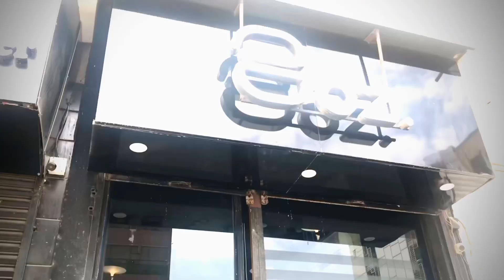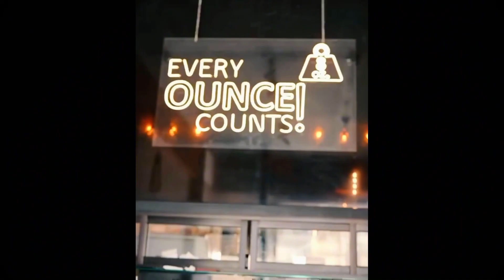Messiest Burgers of Karachi | 8oz Burgers | Juicy | Biggest Burger | Jazib Daniyal Vlogs | Food Vlog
Karachi's Messiest Burger Showdown: Epic Taste Test 🍔 🧀

In this mouthwatering vlog, we dive headfirst into Karachi's legendary Messy Cheesy Burger scene! 🍔 Get ready to savor every cheesy, messy bite as we explore the city's top burger joints. 🤤

🍔 Welcome to the ultimate burger showdown in Karachi at 8oz Burger🌆 In this sizzling vlog, we leave no patty unturned as we search for the BEST burger in K-town. Get ready for a flavor explosion that will leave your taste buds begging for more!

In our quest for burger perfection, we'll take you on a mouthwatering journey to the city's most iconic burger joints. From sizzling patties to ooey-gooey cheese, we'll uncover the secrets to crafting the perfect burger.